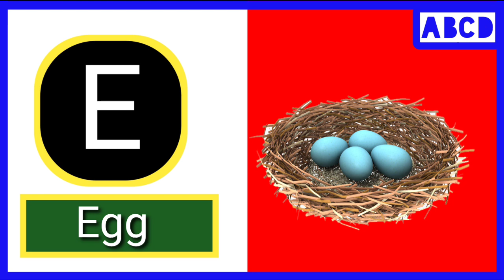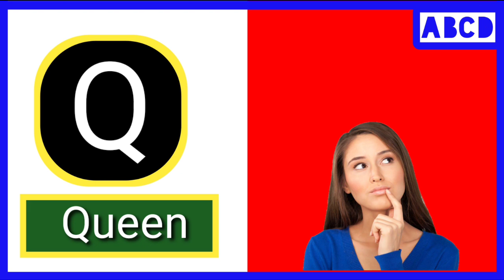Part182, a for apple b for ball c for cat d for dog, abcd English alphabet, ABCD phonics song, su su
Part182, a for apple b for ball c for cat d for dog, abcd English alphabet, ABCD phonics song, su su tv

abcd,